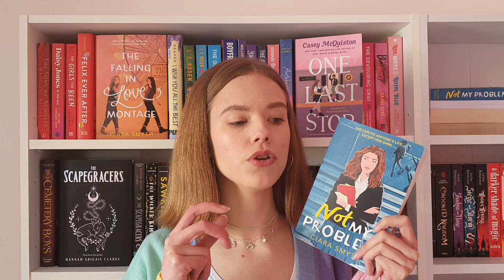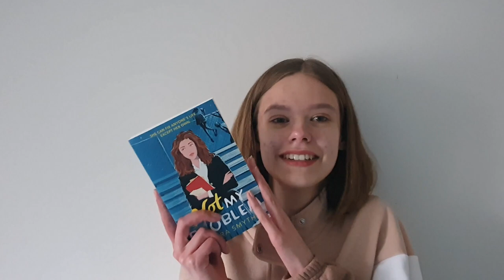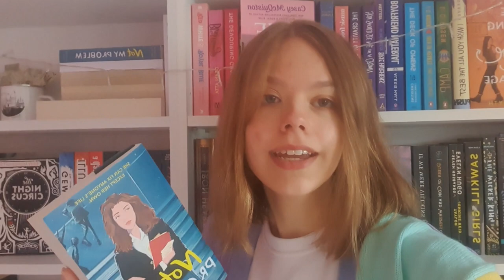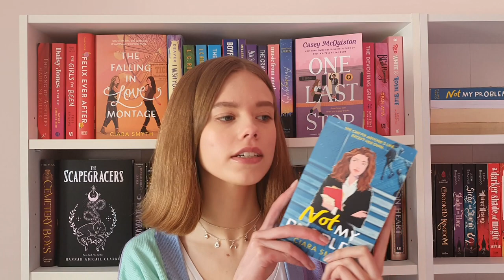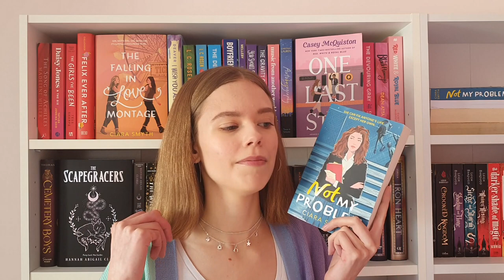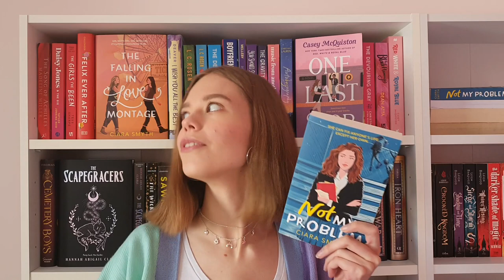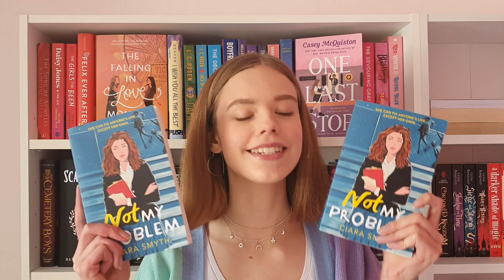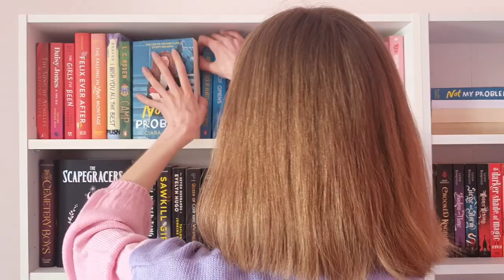NOT MY PROBLEM by Ciara Smyth | review + reaction to a new fave!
hi everyone! today i'm SUPER excited to be sharing my (spoiler free!) thoughts on Ciara Smyth's second book, NOT MY PROBLEM! as we all know, THE FALLING IN LOVE MONTAGE is one of my all time faves and i'm happy to report that NMP is just as amazing! i hope you enjoy this mish mash of unboxing, crying, reacting and reviewing!

and if you haven't checked out THE FALLING IN LOVE MONTAGE yet, this is me telling you to do it! if you need more convincing, here's me talking about it in my 2020 faves video

i'm hosting a giveaway for a signed copy! this is UK + IRE only and closes 26/03. full details are in the video and on the posts themselves, which can be found -
(PS. make sure you watch the part of the video where i talk about it to find out how to get a bonus entry! PPS. if you've already entered and want this bonus, just reply to your original comment!) 💙💛